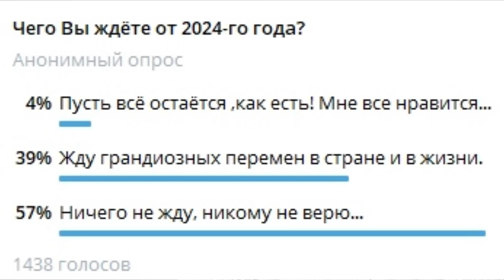"2024-й: мы ждём перемен!" "Открытая Политика". Выпуск - 558. 30.12.23